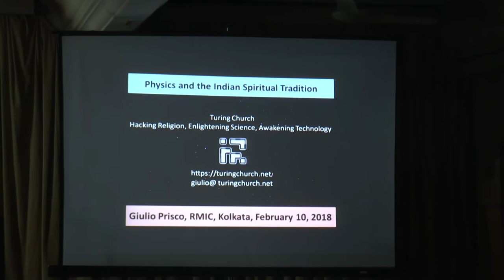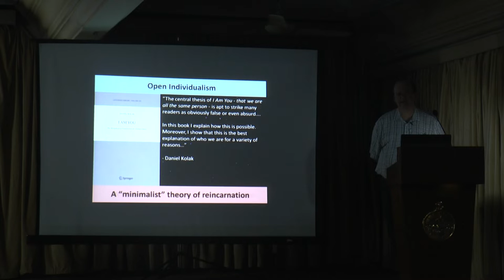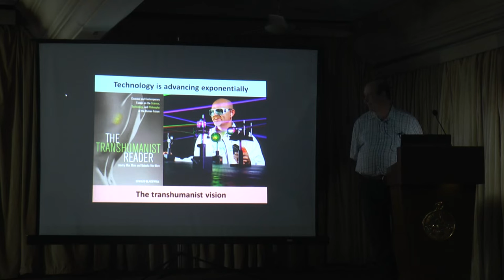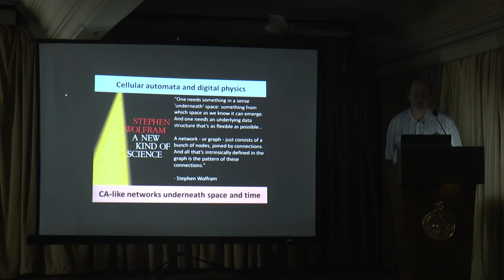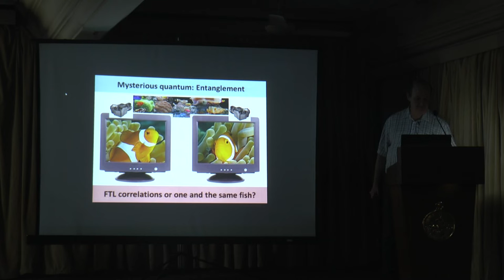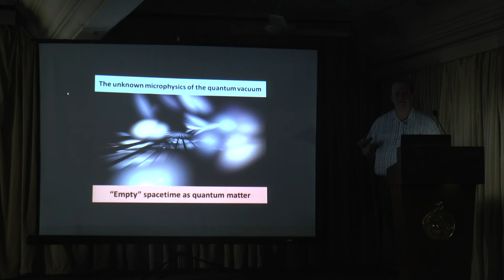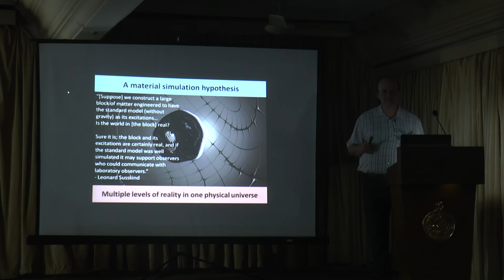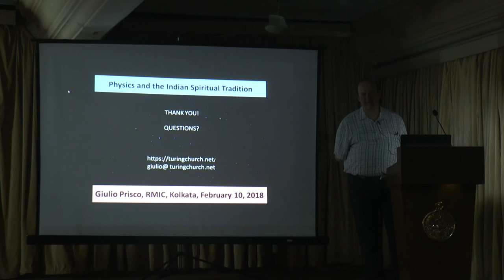Physics and the Indian Spiritual Tradition at RMIC.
A Discussion on Physics and the Indian Spiritual Tradition at RMIC,Golpark Kolkata February 10 2018 Keynote Dr.Giulio Prisco
Intro Miss Nupur Munshi Coordination Dr.Shyamal Lahiri, Mr.Ashish Bhattacharya